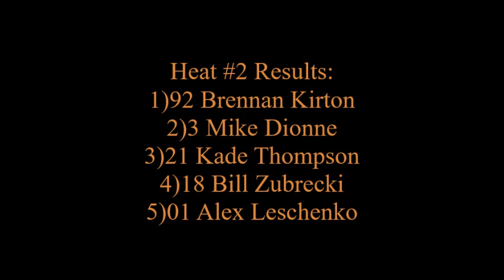Protrucks Heat #2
Onboard footage of the second Protruck heat race from Brennan Kirton's #92  Cervus Equipment Chevy Silverado.

Recorded on August 11th/2018 at Wyant Group Raceway in Saskatoon.